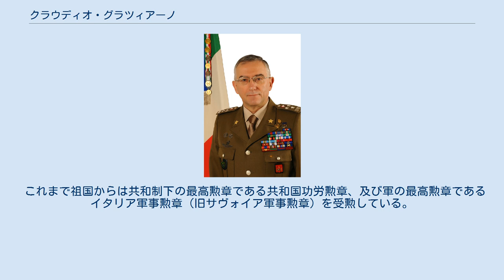クラウディオ・グラツィアーノ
クラウディオ・グラツィアーノ（Claudio Graziano、1953年11月22日）は、イタリアの軍人。
 1953年11月22日、イタリア共和国トリノ出身。
モデナ陸軍士官学校を経てイタリア共和国軍の陸軍士官となり、イタリア陸軍伝統の山岳部隊であるアルピーニとして経験を積んだ。
将校・将官時代にはトリノ陸軍司令官学校を修了、さらにアメリカ陸軍戦略大学にも留学した。
部隊指揮においてはタウリネンゼ山岳旅団の傘下にある第2アルピーニ連隊の連隊長を務め、後にタウリネンゼ山岳旅団全体の旅団長に昇格している。
 2001年以降、アメリカを中心とした国々による対テロ戦争でアフガニスタンやイラクでの治安任務に従事、また国際連合レバノン暫定駐留軍（UNIFIL）など国連の平和維持活動にも参加している。
 2011年5月5日、ジュゼッペ・ヴァロット陸軍大将に代わって後任の陸軍参謀総長に着任した。
 2015年2月28日、ルイージ・マンテッリ海軍大将に代わって四軍（陸軍・海軍・空軍・警察軍）を統括する統合参謀総長に就任した。
 これまで祖国からは共和制下の最高勲章である共和国功労勲章、及び軍の最高勲章であるイタリア軍事勲章（旧サヴォイア軍事勲章）を受勲している。
 海外からはフランス政府よりレジオンドヌール勲章、アメリカ政府よりレジオン・オブ・メリットをそれぞれ授与されている。